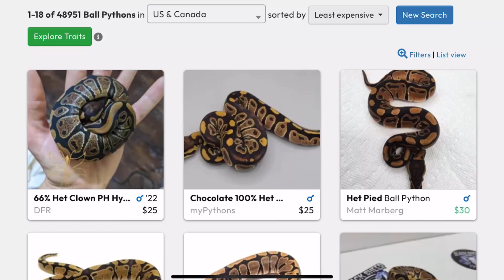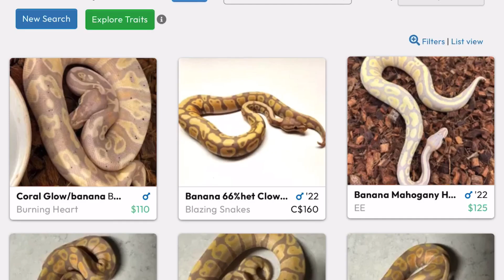Should You Breed Ball Pythons?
Should you Breed Ball Pythons? Or is the Ball Python Market dead?

Today's videos might give you some information and ideas as to why this may or may not be true!

Enjoy and visit my other socials!